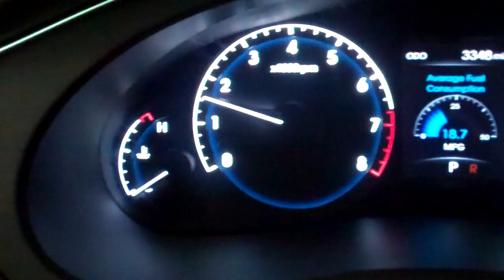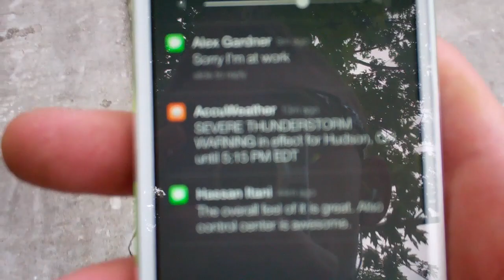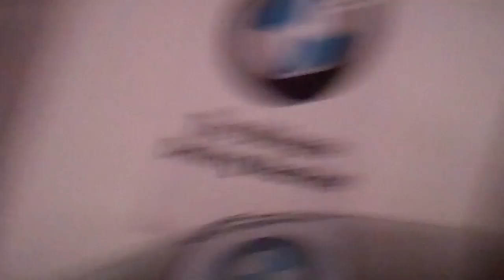Shady Electrical Hook-up 6/29/13 - Day 931